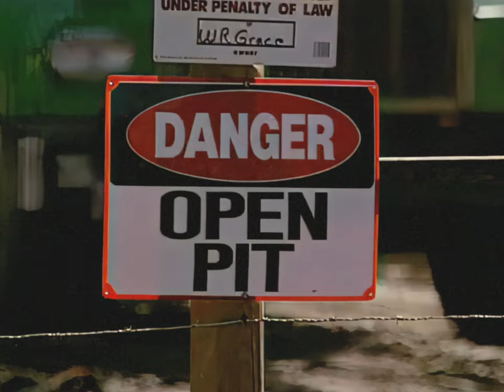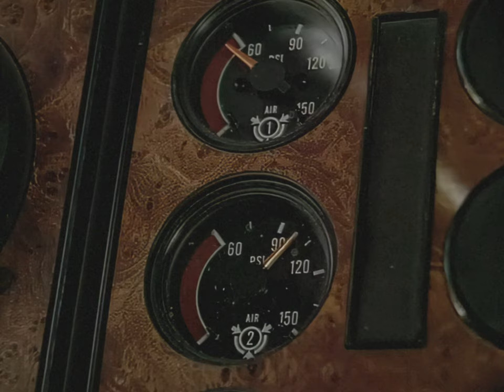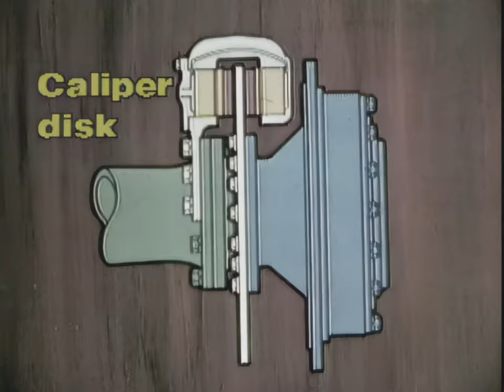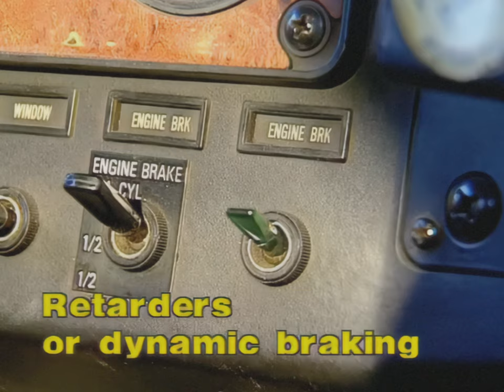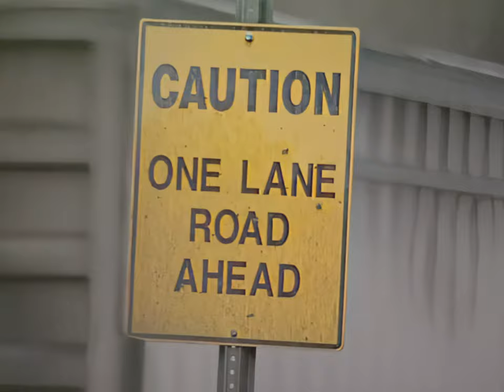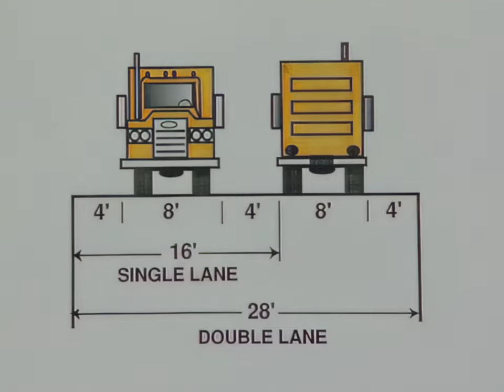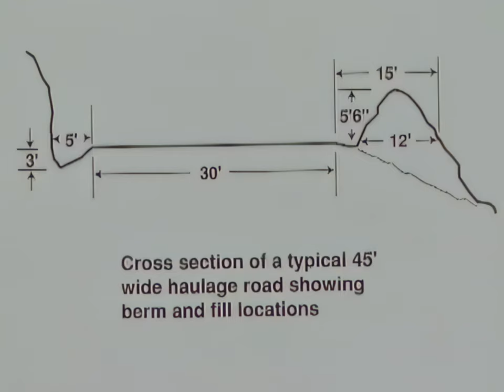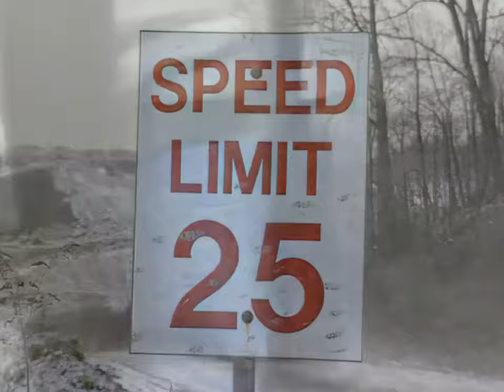2000s Instructional Video: Brakes, Grades, and Runaways (4K 60FPS)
This instructional video provides essential guidelines for maintaining safety when operating off-road trucks in mining environments. It covers key principles of haul road design and maintenance, focusing on elements such as proper road layout, berm construction, and upkeep. The video also emphasizes the importance of regular braking system inspections and maintenance, along with critical driver procedures for managing truck runaways on steep grades. Designed to enhance safety practices, this resource equips drivers and supervisors with the knowledge needed to prevent accidents and ensure safe haul operations.